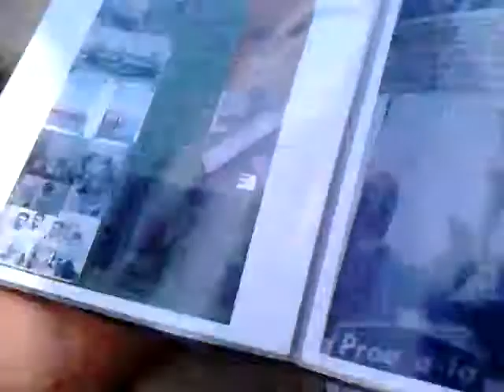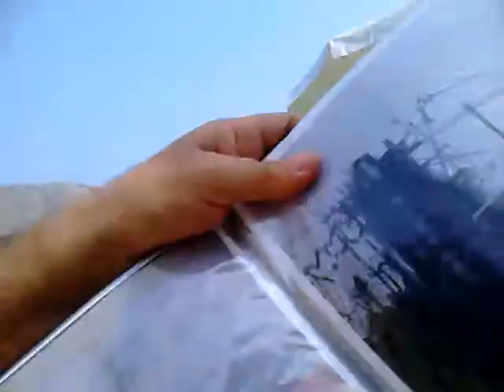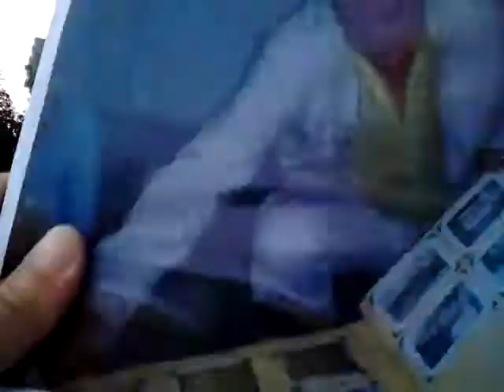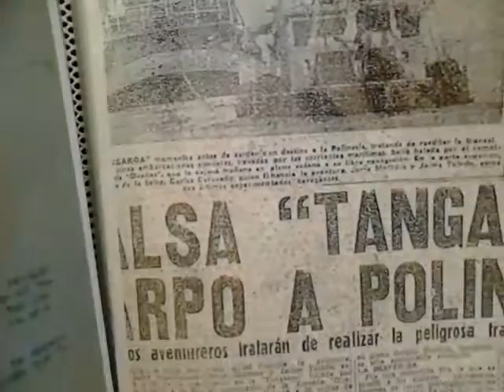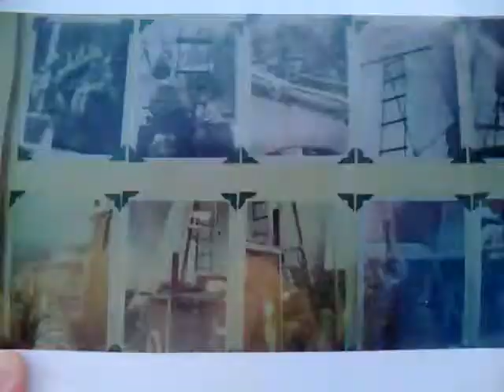Expedicion tangaroa 1965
W Expedicion Tangaroa 50 aniversario. 26 de julio partida del Callao Peru a isla Napuka 31de octubre y 18 noviembre ,isla Fakarava Polinesia Francesa